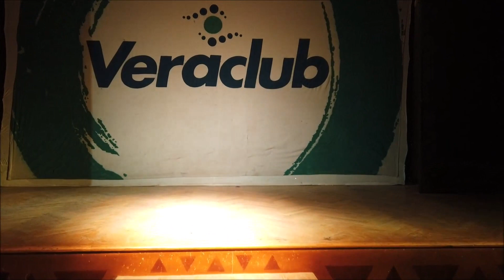Salti tuffi dal trampolino 2019